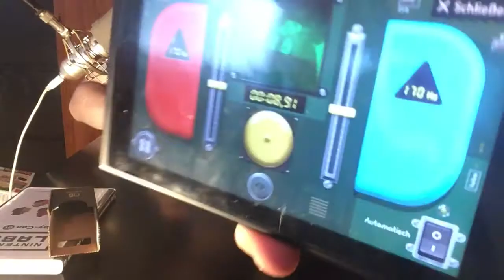Wie finde ich Nintendo Labo - Meine Meinung zu Nintendo Labo [HD|GER]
Meine kleine Meinung nach dem ich 3 teile aus dem Labo set aufgebaut habe! eine richtige review kommt wenn ich mich richtig krass mit Labo auseinander gesetzt habe ebenso ist noch ein Anspiel video geplant!
Auf Amazon
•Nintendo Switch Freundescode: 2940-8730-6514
•Mario Kart 8 Deluxe Turnier Code: 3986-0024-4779
die im video verwendete Music stammt aus/von
Animal Crossing New Leaf
Animal Crossing